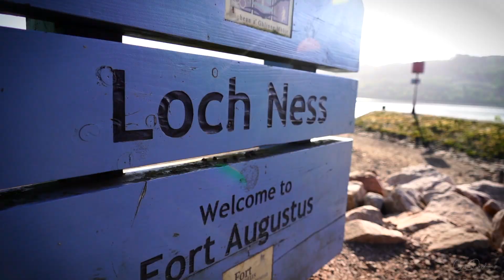SCOTLAND - A Week of Adventure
Having visited all the other countries making up the United Kingdom, it was only fitting that I saved my own personal lineage for last. Outstanding beauty and natural landscape was to be expected, but never did I manage THIS! One week of adventure starting off at Ben Nevis before hitting the Isle of Skye and the Cairngorms National Park.

All footage was shot using a mix of the Sony a7iii, DJI Mavic 2 and GoPro Hero 11. All editing took place on Final Cut Pro.